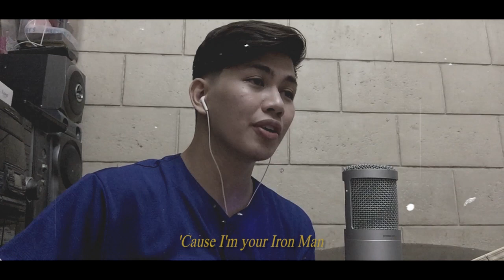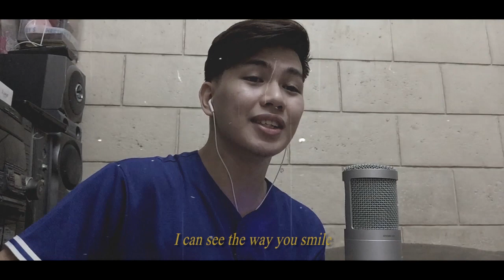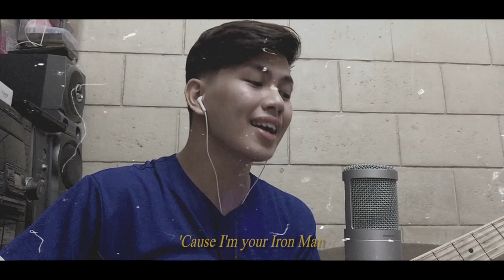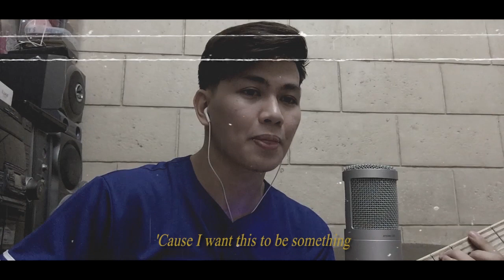I Love You 3000 - Stephanie Poetri | cover by Echo Dominguez (Filipino)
THIS SONG IS WORTH LISTENING TO!

I just saw this cute song on my recommended and I really felt in love with this one! I also like the voice of the composer, Stephanie Poetri, an Indonesian singer. So here's another song cover and I hope you guys would like it! ♥